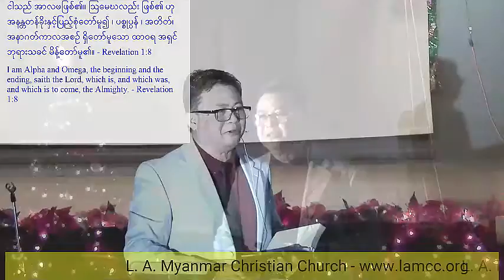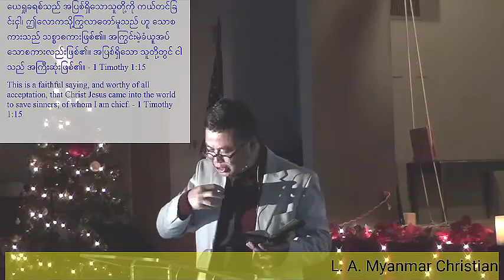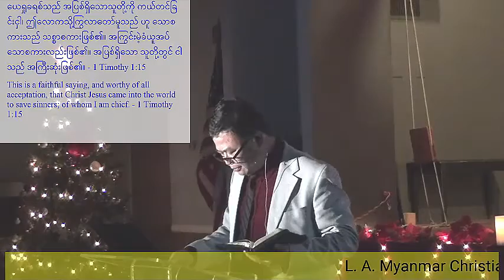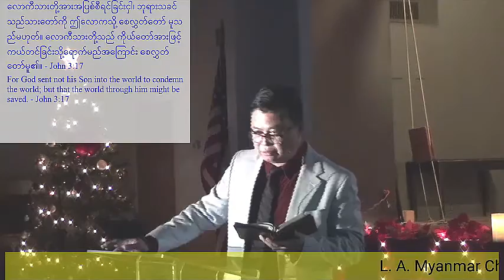LAMCC Rev Ricky Hla Dec 19 2015 ေသလြန္ေသာ္လည္း႐ွင္လိမ့္မည္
Dr. Rev. Ricky Hla was a mistake. Please Read Rev. Ricky Hla.